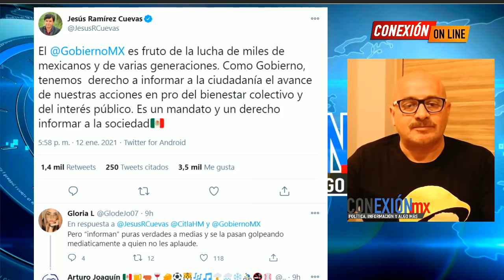Acaba de pasar!! INE busca cerrar las "benditas redes sociales", ¿AMLO lo permitirá?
¿Cuál es el fin?

APORTACIONES:
BANAMEX  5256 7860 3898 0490 OXXO o SUCURSAL